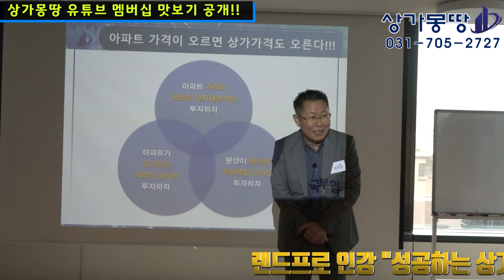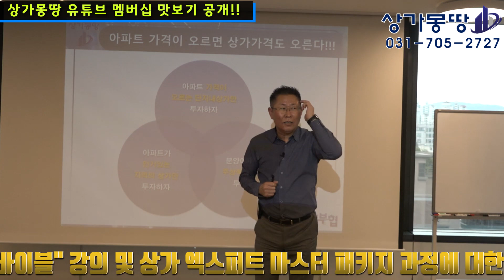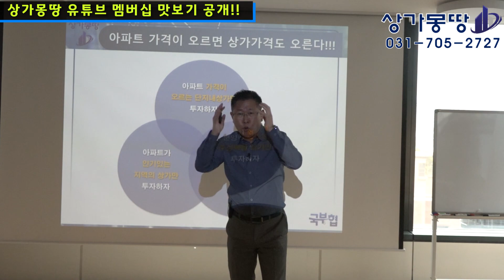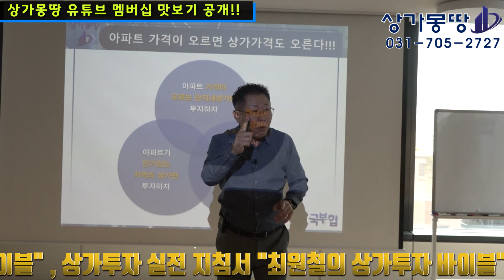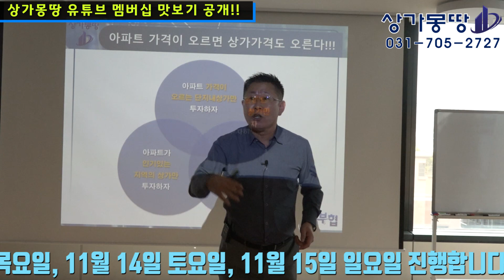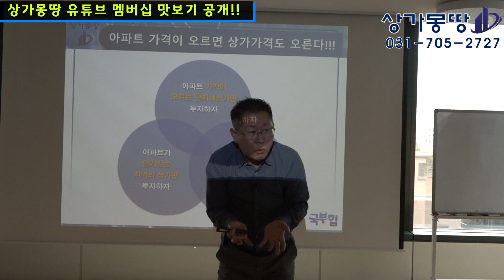[멤버십 맛보기] 상가전문가 최원철 교수의 코로나 이후 상가투자전략! _미래의 펜데믹에도 살아남는 상가 투자는?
안녕하세요 상가몽땅의 최원철입니다.

오늘은 멤버십 맛보기 영상을 공개합니다.

상가전문가 최원철 교수의 코로나 이후 상가투자전략!
미래의 펜데믹에도 살아남는 상가 투자는 어떻게 해야 하는가?

상가몽땅 멤버십에 많은 관심 부탁드리겠습니다. 감사합니다.

★상가몽땅채널 멤버십에 가입하여 혜택을 누려보세요!!★

★ [에듀캐스트 강좌 OPEN]  ★ 아래의 링크를 통해 수강 신청하실 수 있습니다.

최원철 교수의 GTX A노선 역세권 상가 투자전략!!!
미리 공부하고 먼저 앞서나가기 위한 GTX 미래가치 강의 전격 오픈!!

최원철 교수의 KTX/SRT 역세권 상권 파헤치기 광명역편!!!

BGM
Track - Anwar Amr - Epicness